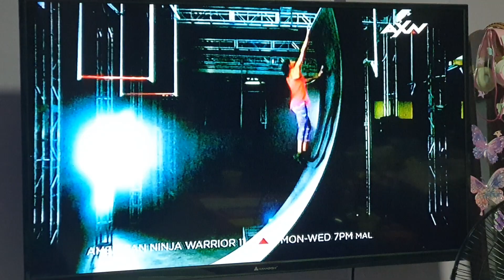The Dreamer of Filinvest (S10): Mid-Travel Season Finale | Teaser| Disney Channel Asia HD Promo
Aired on (September 22, 2021):
Because it's a wonderful day in our lives that God is always been helping us. We will nothing to live enjoy life because of God will give us the guidance we ever need, for us to stay here and become all of their house.

Lesven Silveira was a mixed feelings that the grand adventure trip and mid-travel sessions had been really impressed until Pauline Mendoza or Psalms David. Alright, life is great and that's really feel relieved because you'll always starting to be like it. Will Lesven and Pauline was fun and sastified to have an 3-hour joyride?